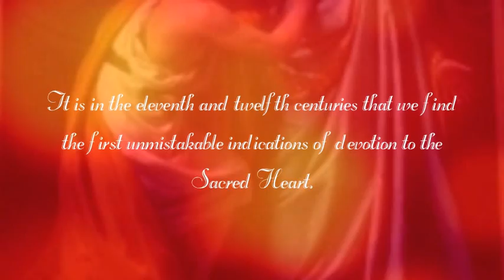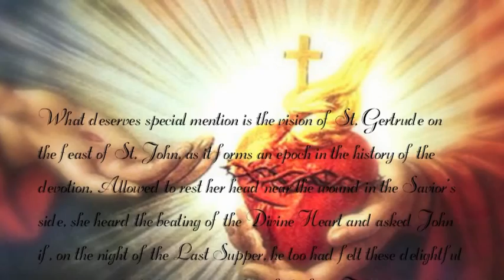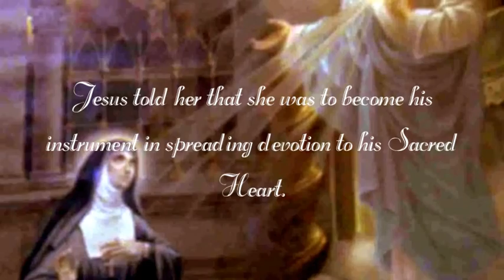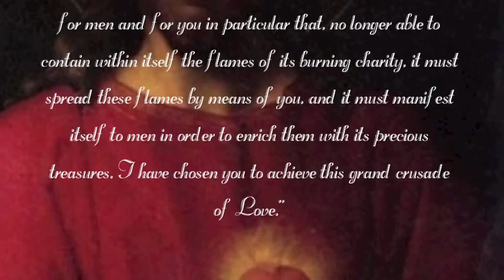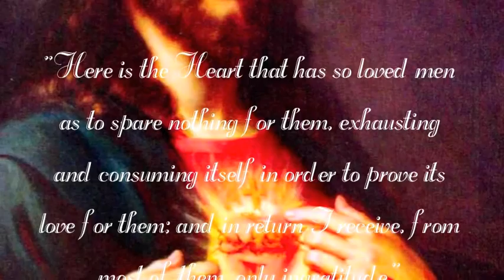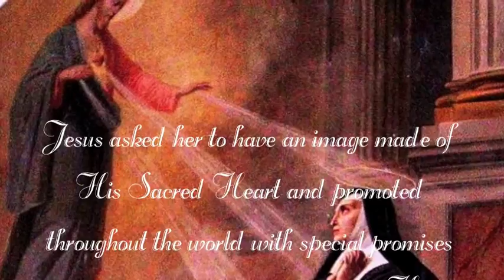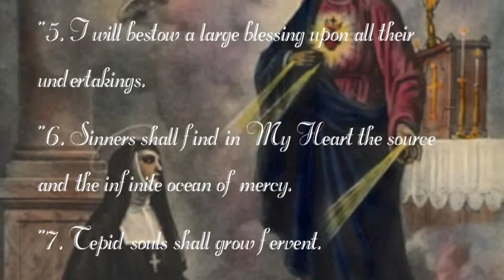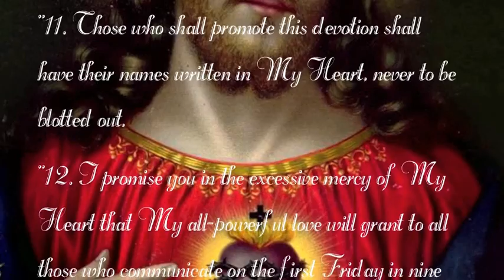Devotion to the Sacred Heart of Jesus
AMGD! Ave Maria!

How the devotion to the Sacred Heart of Jesus started in the Church and what it means. What Jesus told Mary Margaret Alacoque.

If you would like to buy religious prints and greeting cards please visit my Etsy shop
Send me request to have something done just for you!

The second one is: Gregorian Chant III: Allelujah, Gregorian Chant for Meditation